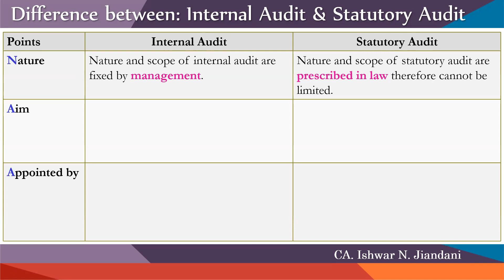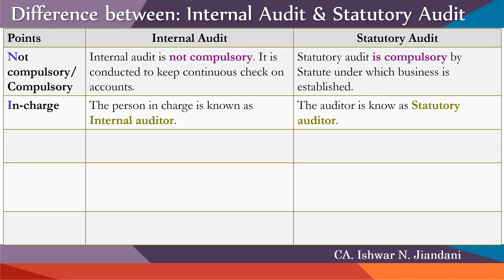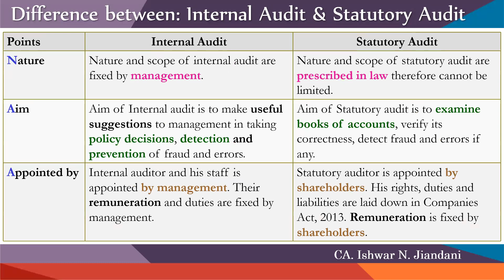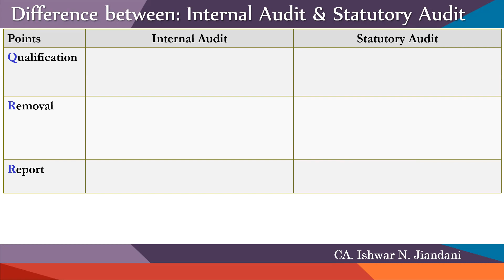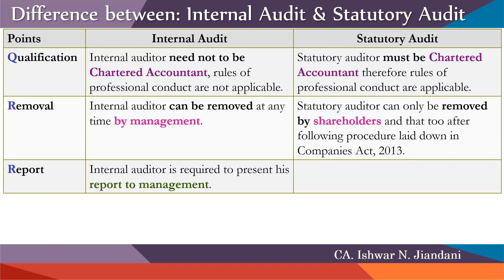Difference between Internal Audit & Statutory Audit | Auditing | Types of Auditing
Difference between Internal Audit and Statutory Audit. This question is important for K.S.K.V. Kachchh, Gujarat, South Gujarat and Saurashtra University